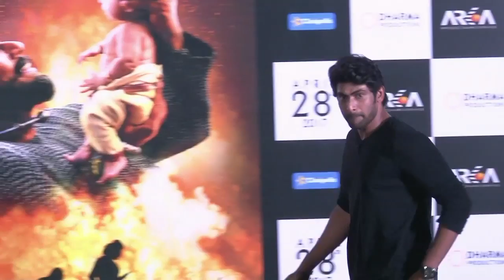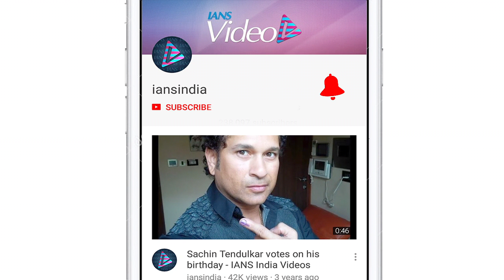Rana Daggubati on ‘Baahubali’ Franchise: People live these characters in their minds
Actor Rana Daggubati, whose "Baahubali" redefined Indian cinema in many ways, says there is value in building a franchise out of a movie nowadays. The "Baahubali" universe has been expanded with comics and video games.